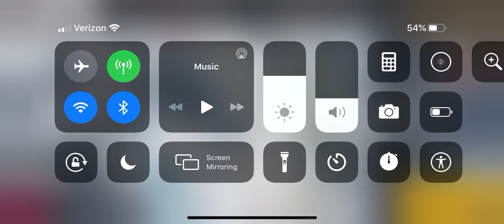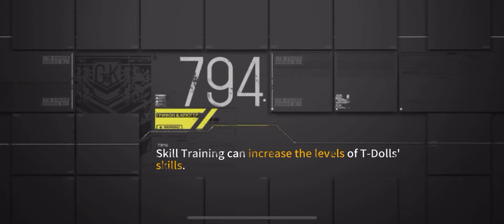[GFL Reunion Speedrun]